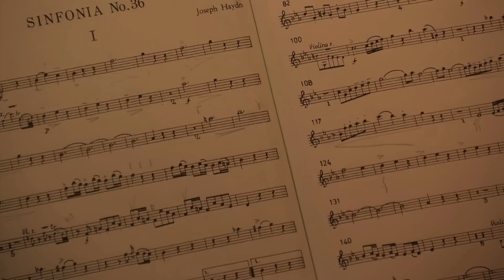Apollo Ensemble_Promo.mov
The Apollo Ensemble, one of the most exciting groups of chamber musicians in the moment. Named after the Greek god Apollo, leader of the nine muses, god of light, fine arts and harmony.